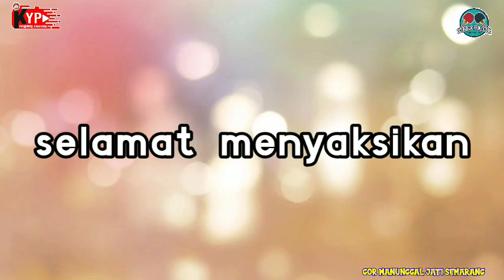Alden Sukun Kudus vs Nazam Semarang lll Kejuaraan PTMSI Kota Semarang 2021